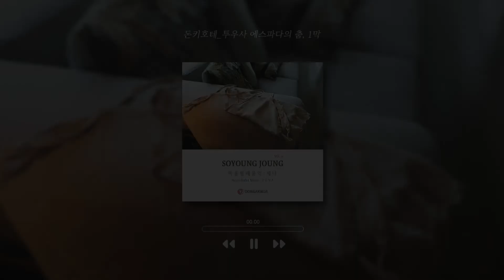[Classical Music/New Age] (02) 정소영 - 돈키호테│투우사 에스파다의 춤, 1막 - 정소영 Vol.11 마음발레음악: 제나(ZENA)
02. 돈키호테│투우사 에스파다의 춤, 1막 - 정소영 Vol.11 마음발레음악: 제나(ZENA)

┃앨범 소개┃

2020년 발레음악을 현대적 감각으로 담아낸 앨범 "마음발레음악" 시즌1에 이어 2021년에는 "마음발레핏" 그리고 의상 "제나: ZENA"와 함께 시즌2를 열었다. 발레와 오페라를 비롯한 총 52곡의 음악을 파스텔 색감으로 담아낸 이번 앨범이 발레음악의 대중화에 기여되길 바란다.

┃TRACK LIST┃

01. 돈키호테│숲의 여왕 드리아드 바리에이션, 2막
    by Anton Simon
02. 돈키호테│투우사 에스파다의 춤, 1막
    by Ludwig Minkus
03. 돈키호테│키트리와 바질, 1막
    by Ludwig Minkus
04. 돈키호테│바질 바리에이션, 3막
    by Ludwig Minkus
05. 고집쟁이 딸│콜라스 바리에이션 1, 2막
    by Peter Ludwig Hertel
06. 고집쟁이 딸│콜라스 바리에이션 2, 2막
07. 고집쟁이 딸│리즈 바리에이션 1, 2막
08. 고집쟁이 딸│클로그 댄스, 1막
    by Louise Joseph Ferdinand Herold
09. 겐자노의 꽃 축제│여성 바리에이션
    by Eduard Helsted
10. 파라오의 딸│세 번째 강 바리에이션, 3막
    by Cesare Pugni
11. 라 바야데르│감자티 바리에이션, 1막
    by Ludwig Minkus
12. 라 바야데르│니키아 바리에이션, 1막
    by Ludwig Minkus
13. 라 바야데르│두 번째 쉐이드 바리에이션, 3막
    by Ludwig Minkus
14. 라 바야데르│첫 번째 쉐이드 바리에이션, 3막
    by Ludwig Minkus
15. 라 바야데르│솔로르 바리에이션, 1막
    by Ludwig Minkus
16. 돈키호테│브라이즈메이드 바리에이션 2, 3막
    by Riccardo Drigo
17. 돈키호테│키트리의 친구들, 1막
    by Ludwig Minkus
18. 돈키호테│키트리 캐스터네츠 바리에이션 , 1막
    by Ludwig Minkus
19. 돈키호테│코다, 1막
    by Ludwig Minkus
20. 돈키호테│코다, 3막
    by Ludwig Minkus
21. 백조의 호수│오데트 바리에이션, 2막
    by Pyotr Ilyich Tchaikovsky
22. 백조의 호수│오딜 바리에이션 1, 3막
23. 백조의 호수│네 마리의 아기 백조, 2막
24. 백조의 호수│남성 바리에이션, 3막
25. 백조의 호수│흑조 파드되 입장, 3막
26. 백조의 호수│파 드 트루아 남성 바리에이션 2, 1막
27. 파키타│여성 바리에이션 (by 유리 게르베르)
    by Yuli Gerber
28. 파키타│여성 바리에이션 (보석)
    by Nicolai Tcherepnin
29. 파키타│파 드 트루아
    by Ludwig Minkus
30. 파키타│여성 바리에이션 (by 루드비히 민쿠스)
    by Ludwig Minkus
31. 파키타│여성 바리에이션 in D (by 루드비히 민쿠스)
    by Ludwig Minkus
32. 잠자는 숲속의 미녀│오로라 바리에이션, 2막
33. 지젤│미르타 바리에이션 2, 2막
    by Adolphe Adam
34. 지젤│패전트 여성 바리에이션 2, 1막
    by Adolphe Adam
35. 지젤│패전트 파드되 여성 바리에이션&코다, 1막
    by Adolphe Adam
36. 이고르 왕자│테마
    by Alexander Borodin
37. 로미오와 줄리엣│환상 서곡
38. 세헤라자데│젊은 왕자와 젊은 공주
    by Nikolai Rimsky-Korsakov
39. 바람의 왈츠 │Waltz of Wind (by 정소영)
40. 파드되│Pas de Deux (by 정소영)
41. 발레클래스│Ballet Class (by 정소영)
42. 너에게│For You (by 정소영)
43. 녹턴 2번│Nocturnes Op.9 No.2 (by F. 쇼팽)
44. 카페 왈츠│Cafe Waltz (by 정소영)
45. 트로이메라이│기억 (by R. 슈만)
46. 트로이메라이│희망 (by R. 슈만)
47. 해적│알리 바리에이션, 2막
    by Riccardo Drigo
48. 해적│랑뎀 바리에이션, 1막
    by Riccardo Drigo
49. 라 에스메랄다│에스메랄다 탬버린 바리에이션, 2막
    by Cesare Pugni
50. 지젤│패전트 남성 바리에이션 2, 1막
    by Adolphe Adam
51. 지젤│패전트 파드되 아다지오, 1막
    by Adolphe Adam
52. 지젤│패전트 남성 바리에이션 1, 1막
    by Adolphe Adam

┃CREDIT┃

Produced by 정소영(Soyoung Joung)
Composed and Arranged by 정소영
Piano Played by 정소영

by 정소영 @DONGAKNUA
Artwork & Photograph 정소영
Planning & Marketing 최지현, 김지환, 이예림, 박은진
Multimedia 양요한, 한종희

Created by 동아크누아